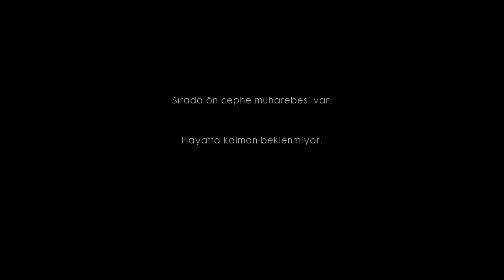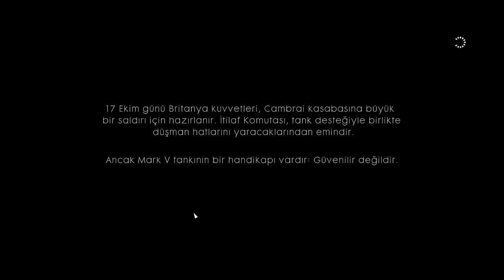[Bölüm 1] Dehşet Verici Evlat! | Battlefield 1 Türkçe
Selam dostlar . Bugün Bir Veya iki Bölüm Daha Gelicek Bilginize...